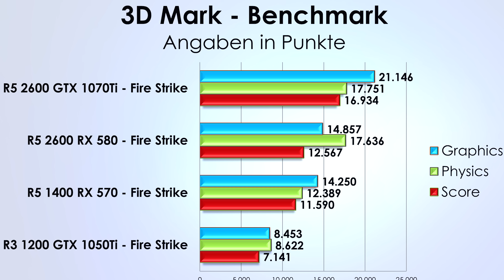700 Euro GAMING PC - Der SCHNELLSTE PC den DU derzeit kaufen kannst!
700€ bis 750 Euro Gaming PC 2018 für aktuelle Spiele? In diesem Video zeige ich euch einen 700 Euro - 750€ Gaming PC und es folgt der Test in aktuellen Spielen. DAS sollte jeder haben

♦Optional & Alternativ♦
M.2 SSD

♦Meine Grafikkarten Empfehlungen♦
Grafikkarte für 180 Euro
Grafikkarte für 200 Euro
Grafikkarte für 450 Euro

1000€ Gaming PC